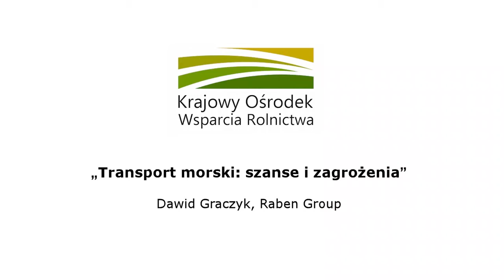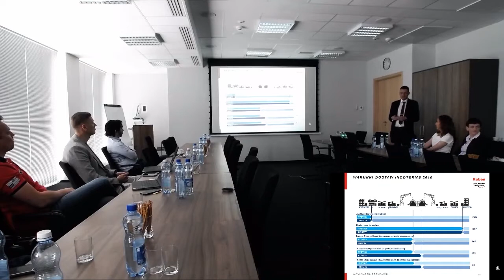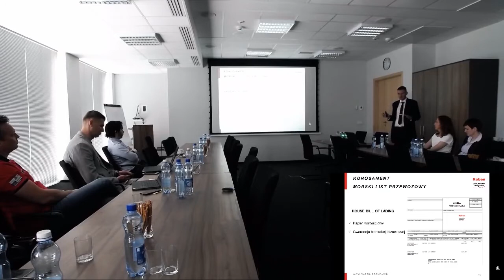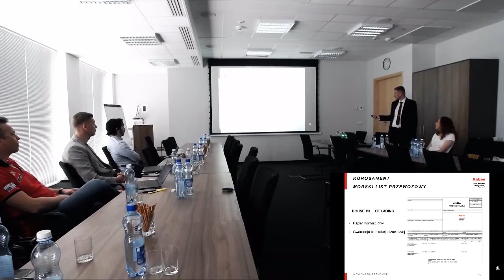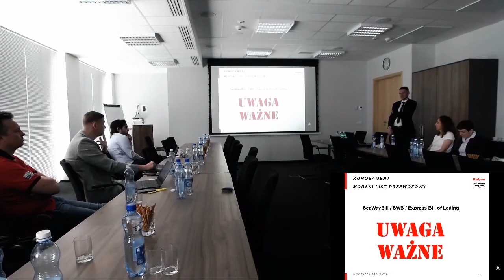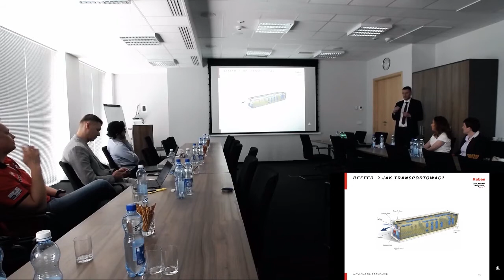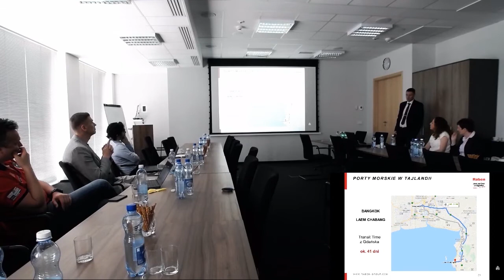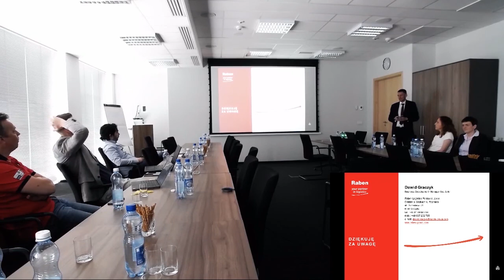Dawid Graczyk Transport morski szanse i zagrożenia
Wystąpienie Pana Dawida Graczyka  – przedstawiciela firmy Raben Group na temat specyfiki transportu morskiego produktów żywnościowych.
Podstawowe wyzwania podczas transportu towarów w temperaturze kontrolowanej, morski list przewozowy – konosament, jak zabezpieczyć towar i jak działa reefer, porty morskie w Tajlandii i czas transportu – to tematy poruszone w materiale filmowym.
Wystąpienie miało miejsce podczas szkolenia dla przedsiębiorców branży rolno-spożywczej „Możliwości rozwoju eksportu polskiej żywności na rynek Tajlandii” zorganizowanego przez Krajowy Ośrodek Wsparcia Rolnictwa w dniu 21 maja 2019 r.
Zapraszamy na naszą stronę internetową, gdzie można znaleźć wiele informacji o prowadzonych przez nas działaniach promocyjnych na rynkach zagranicznych:
Dodatkowe informacje na temat zagranicznych rynków spożywczych, w tym materiały ze szkoleń organizowanych przez DWE KOWR, umieszczone zostały na stronie internetowej
Zachęcamy do śledzenia naszych profili na Facebooku: